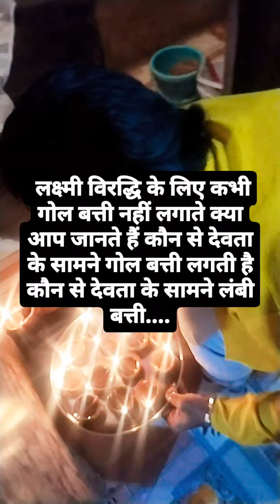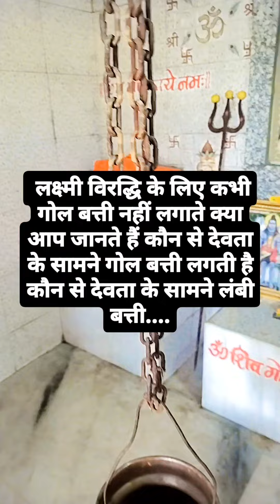लक्ष्मी वृद्धि के लिए कभी गोल बत्ती नहीं लगातेपंडितप्रदीपमिश्राजीकेउपाय